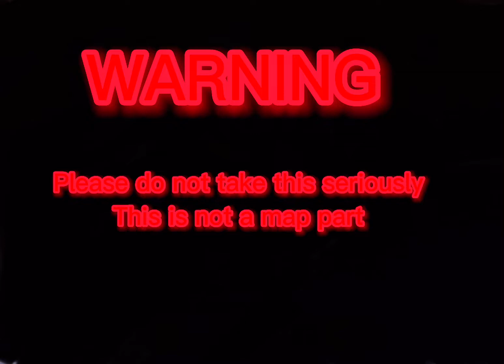CAROUSEL MAP🎠 not a map part!